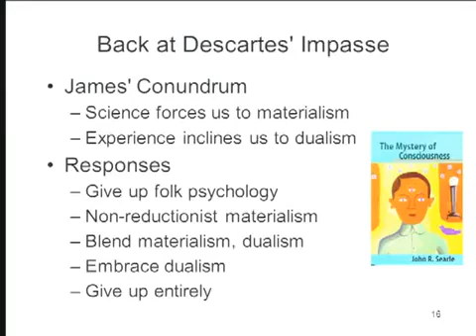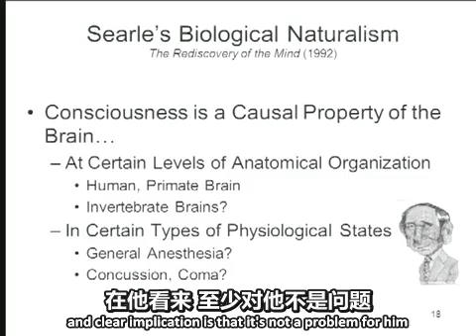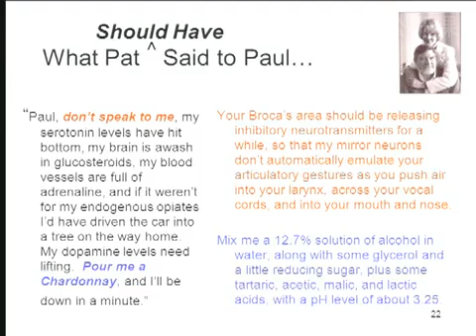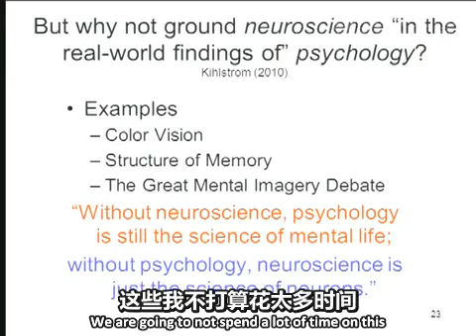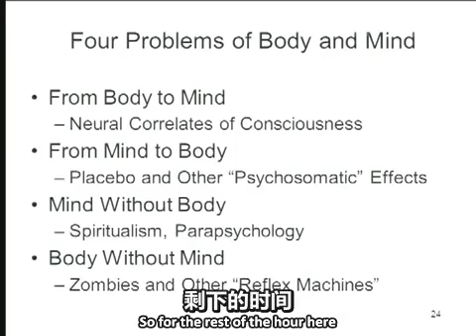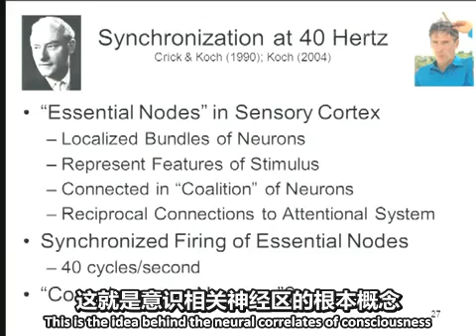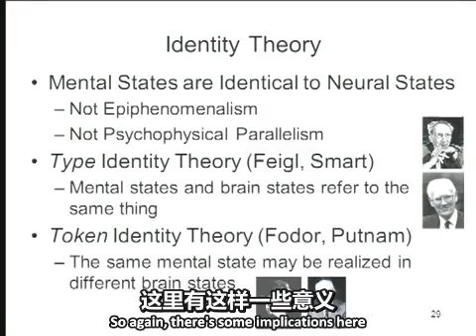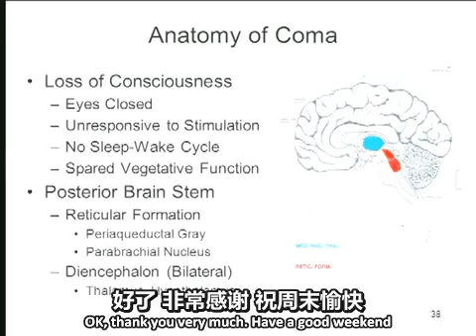身心問題2